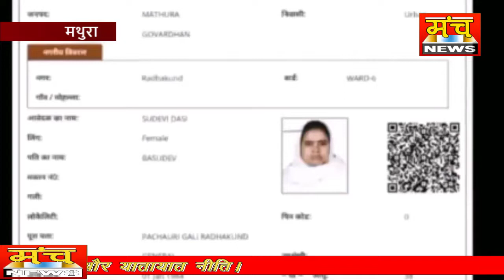बिना शादी के ही अधिकारी दे रहे 'विधवा पेंशन', किसी का ज़िंदा पति ही लेने आ रहा पेंशन